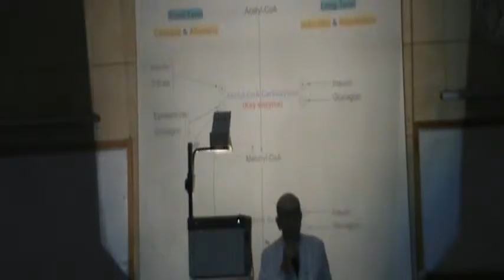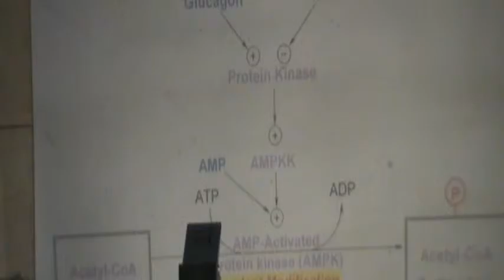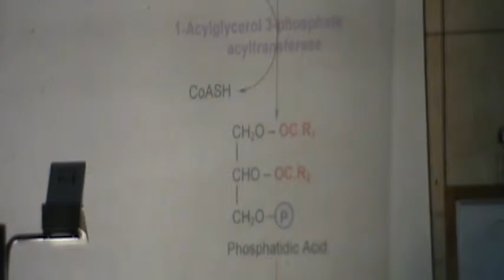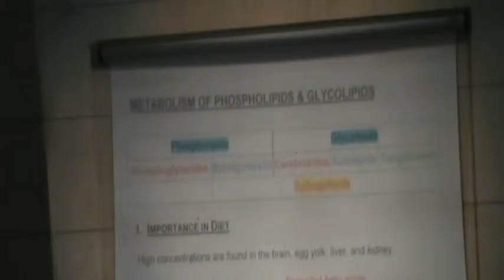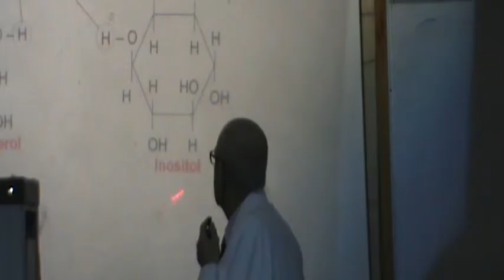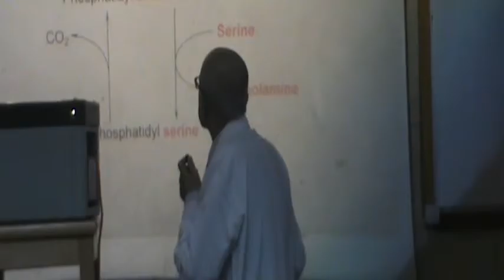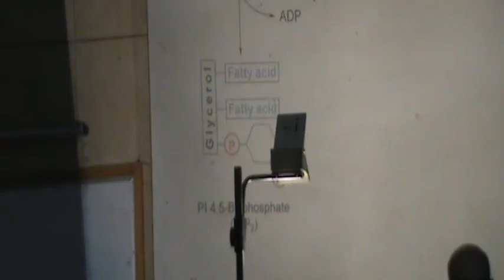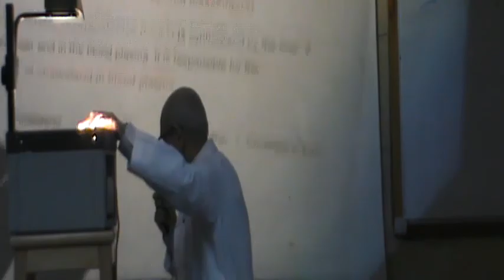7 )Dr.Rasheed 24-12-2014 [Metabolism of phospholipids]